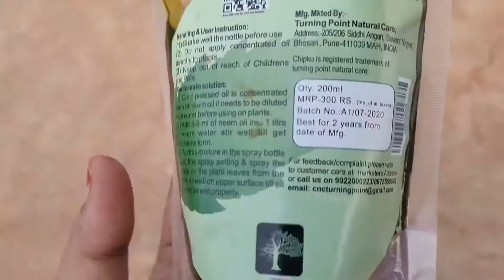How to grow Chillies at Home || From Seeds to Harvest || Complete Process for growing Chillies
This video is about how to grow chillies at home. Total process or guide to grow chillies at home.